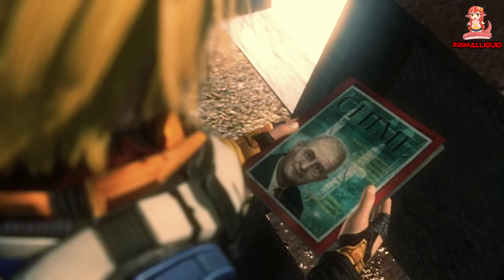Star Ocean: The Last Hope (4K HD Remaster) Part 21 Abandoned Earth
Star Ocean: The Last Hope 4k HD Remaster (PS4 Pro, PS4, Steam,Xbox 1,PS3, Xbox 360) Showcasing all Boss Fights,optional Boss fights, Sidequests, Cutscenes, Endings, Secrets, Grinding Spots,how to get Ultimate Gear and trophy Guides along with all news and updates – No Commentary

You can get Star Ocean: The Last Hope on Amazon!

PC Specs
3x WD Black 3.5" 6TB Hard drives - Amazon